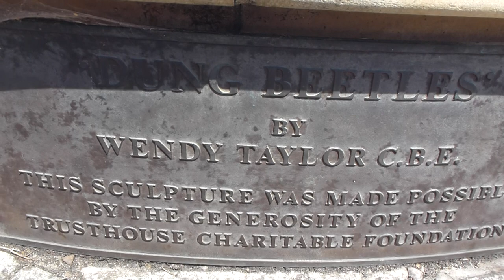Dung Beetles statue - London Zoo - Wendy Ann Taylor - Bjöllur - Styttur - Dýragarður - Listaverk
London zoo beetle statue - Dung Beetles sculpture -  Dýragarður í London - Stytta af Dung beetles. Dung Beetles Sculpture by Wendy Taylor at the London Zoo.  Giant Dung beetle sculpture. Styttur - Bjöllustytta í Dýragarðinum í London. Styttur - Listaverk - Útilistaverk.

List of public art in St Marylebone and London Zoo​.  Dung Beetles by Wendy Taylor.

Wendy Ann Taylor CBE (born Stamford, Lincolnshire, 1945) is an English artist and sculptor, specialising in permanent, site-specific commissions. Wendy Taylor studied from 1963 to 1967 at the Saint Martin's School of Art in London. She gained renown for her many sculptures in the public realm, especially in London. 1999: Dung Beetles, Millennium Conservation Centre, Regent's Park, London.

Dung Beetles Sculpture by Wendy Taylor at the London Zoo.

Dung beetles are beetles that feed partly or exclusively on feces. All the species belong to the superfamily Scarabaeoidea; most of them to the subfamilies Scarabaeinae and Aphodiinae of the family Scarabaeidae (scarab beetles). As most species of Scarabaeinae feed exclusively on feces, that subfamily is often dubbed true dung beetles. There are dung-feeding beetles which belong to other families, such as the Geotrupidae (the earth-boring dung beetle). The Scarabaeinae alone comprises more than 5,000 species.